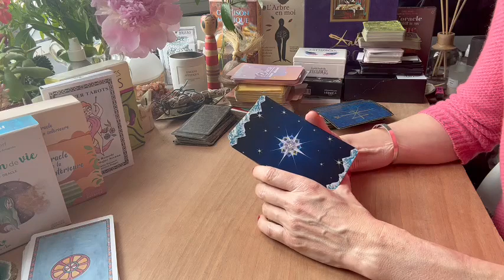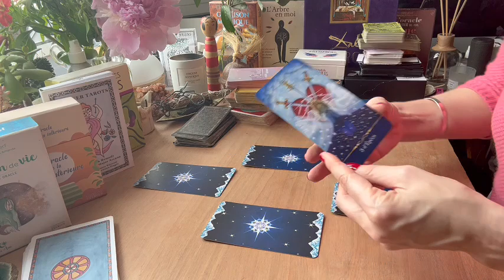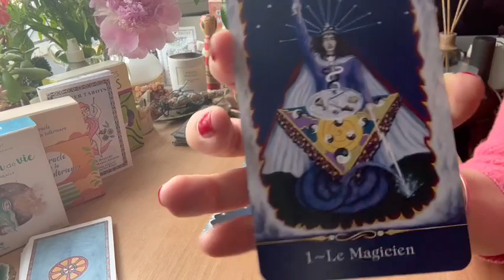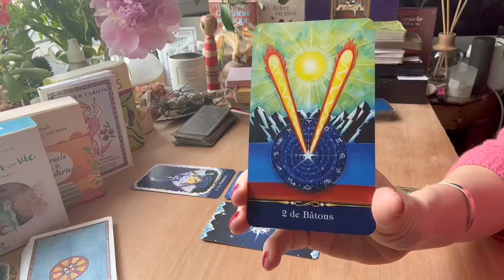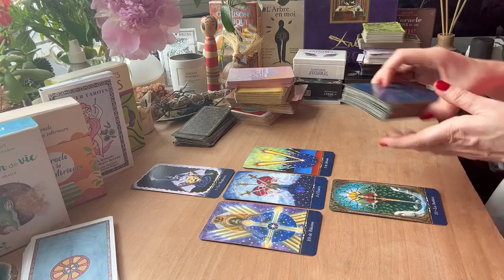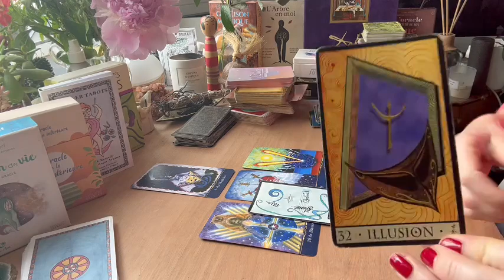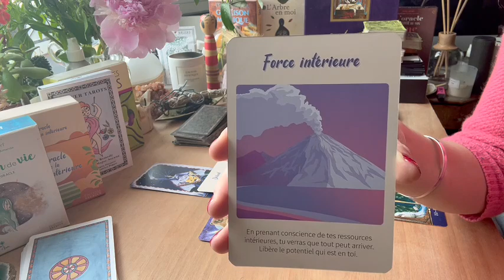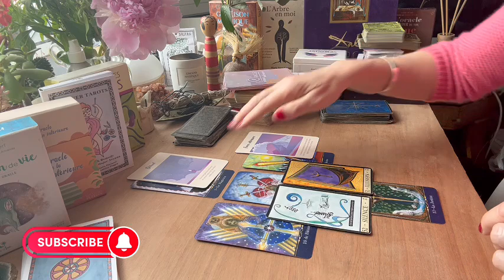TAUREAU 🍀 Mai 2023 | Imperturbable | 3 d'épées. Tirage Ajustements & Réflexions à mi-parcours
Amis taureau voici votre horoscope du 15 au 30 mai je suis Lisa, tarologue holistique et énergéticienne et je vous aide à trouver des clefs concrètes d'épanouissement et vous accompagne avec bienveillance vers votre potentiel